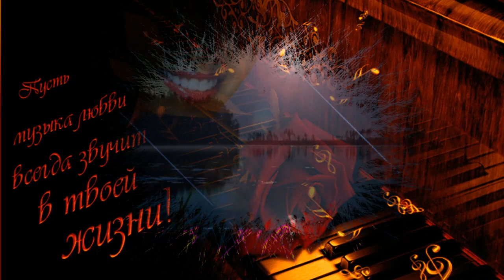Красивая МАЙСКАЯ песня для настроения всем в подарок от души. Послушайте и улыбнитесь.С ПРАЗДНИКОМ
Первомай — земли цветение,
Юность новая земли!Шашлычок и птичек пенье!

Потрудись и отдохни!
С Праздником мои друзья,знакомые и близкие
Песню " МАЙСКИЙ ВЕЧЕР" исполняет лидер вокал Игорь Комаров
Все материалы взяты из открытых источников Интернет